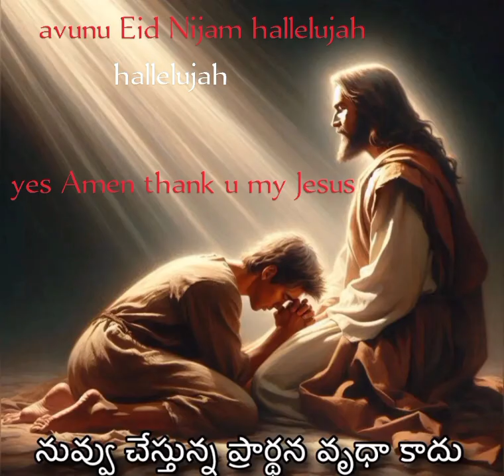today Jesus promise yes Amen hallelujah thank u my Jesus